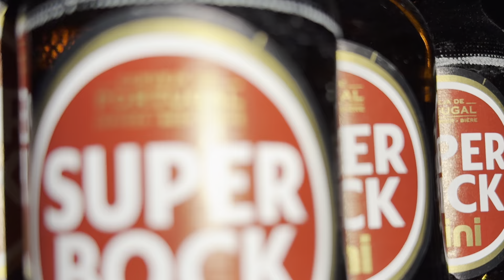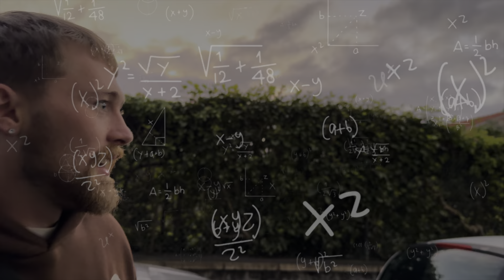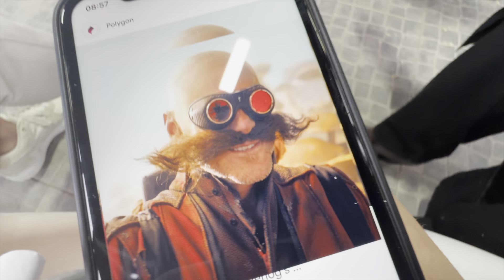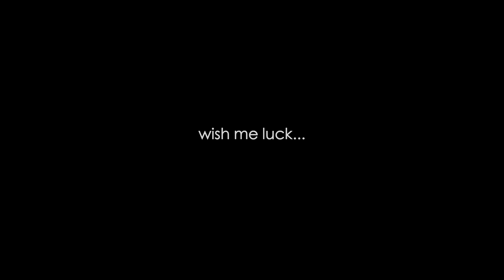OWNING A NIGHTCLUB AT 23 BUSIEST NIGHT OF THE YEAR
Hey guys! I hope you enjoyed the video about my nightclub! This party was the second most successful night of the year! Cleaning up sh*t from the floor was not fun! But definitely not the worst bathroom clean up I have done at the night club! 😂😩

Let me know if you want more videos like these in the future!

STAY POSITIVE ❤️